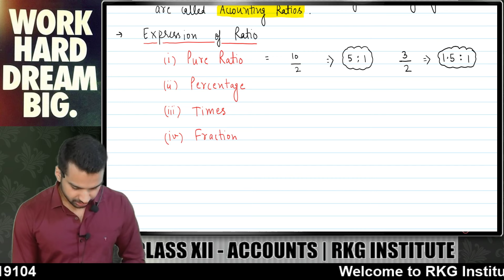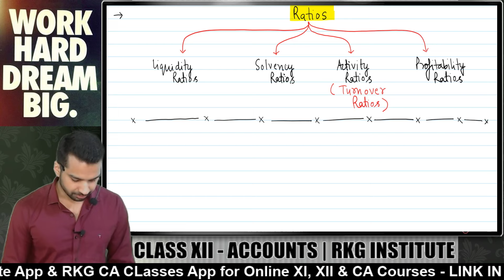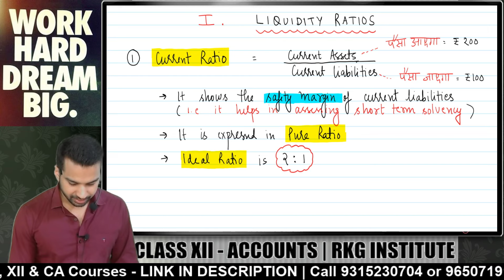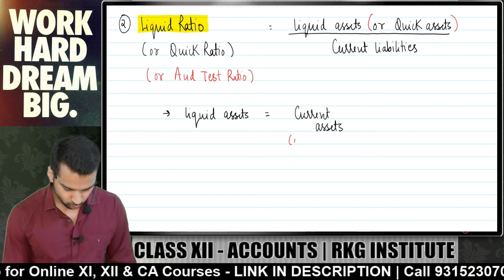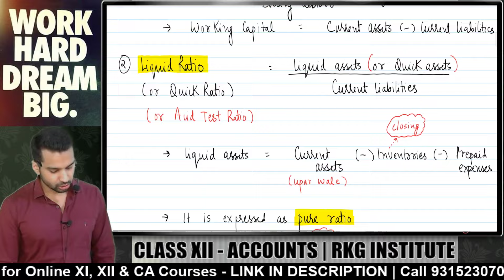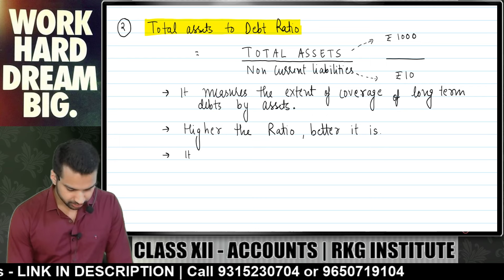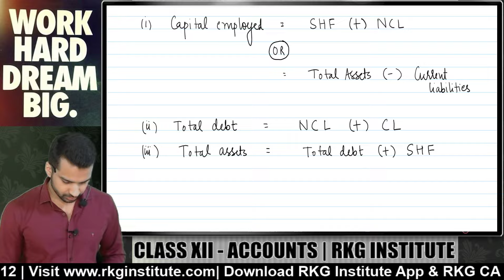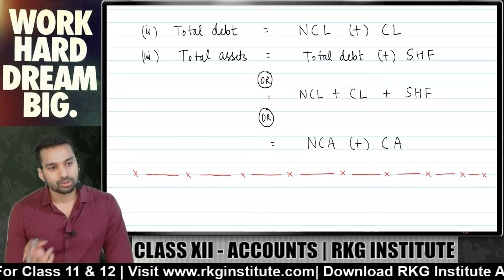Liquidity & Solvency Ratios (Concept) | Ratio Analysis - 1 | Class 12 | Accounts | CA Parag Gupta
In this video CA Parag Gupta Sir (RKG Institute) will be discussing Accounting Ratios chapter :)

To Join FREE BATCH For Class 12 Accounts & Economics by CA Parag Gupta Download RKG App at Playstaore